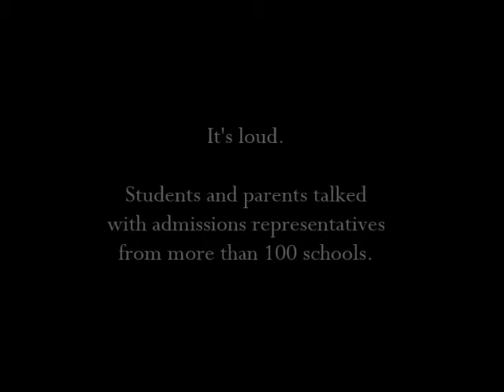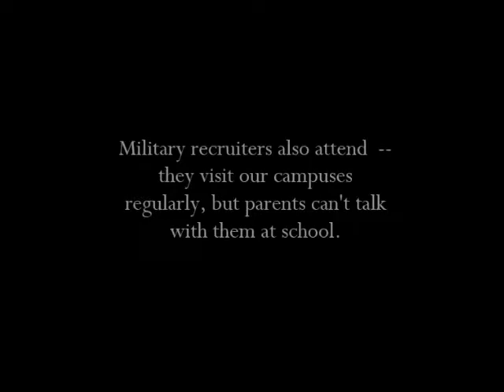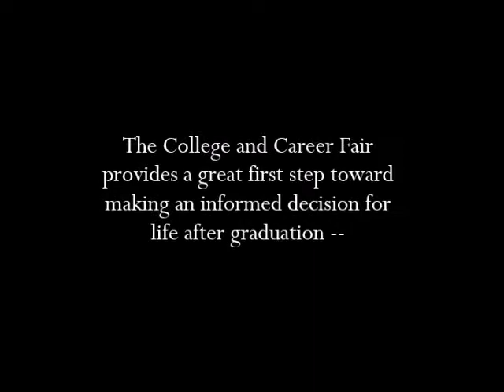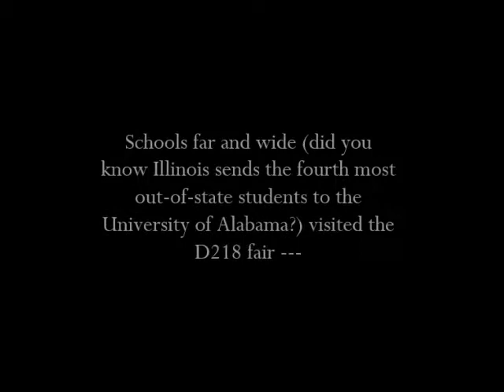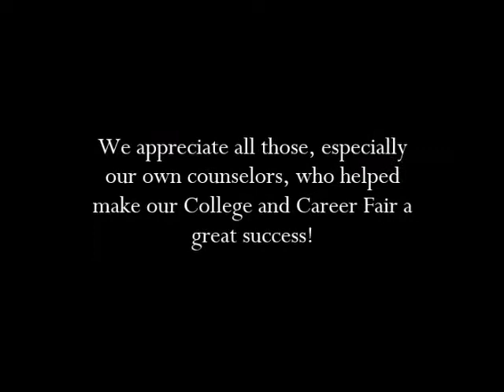218collegeFair16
District 218 hosted its annual College and Career Fair on Wednesday, October 26.  More than 100 admissions representatives, as well as military recruiters, labor union officials, and professionals made the event a huge success.